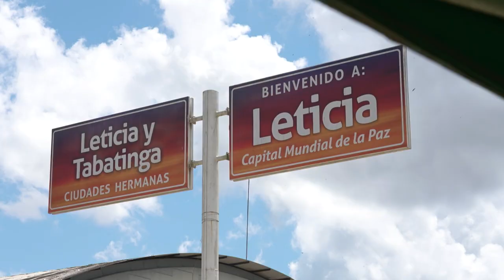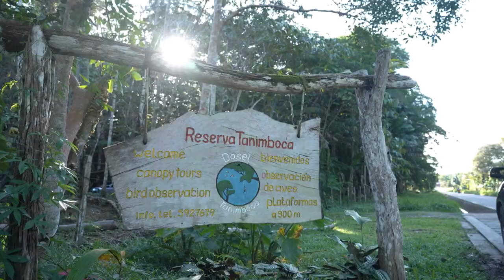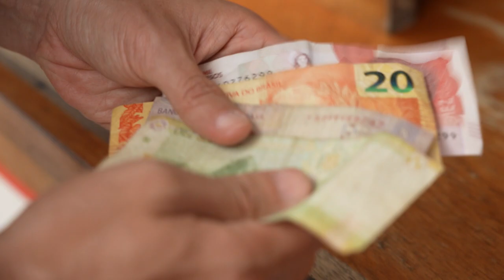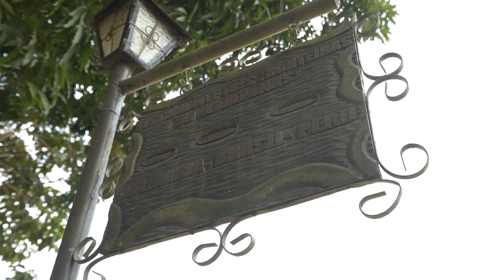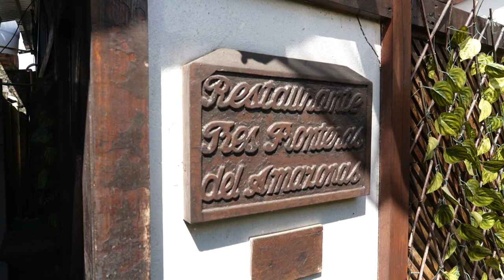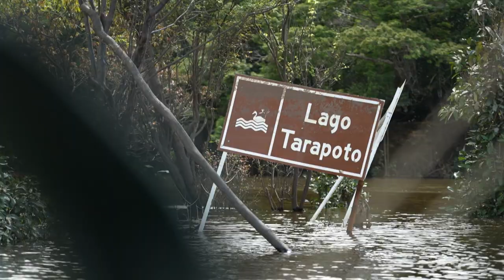Forbidding No More S2 极境之旅 S2 EP9 | Colombia Part 2 - Amazon Jungle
After bidding farewell to the modernization of Medellin, Alberto advances to the Amazon jungle! This magical land not only provides a habitat and a source of life for the aborigines, but also breeds and nurtures other precious life species. What kind of adventures and cultural activities await Alberto? 告别麦德林的现代化，主持人葛凡前进拥有“地球之肺”称号的亚马逊丛林！这片神奇的土地，不仅为原住民提供栖息之所、生命之源，也繁衍哺育着其他珍贵的生命物种；葛凡将在这里品味哪些亚马逊河流域独有的极境风情？

🧭🗺️ Wondering where to go for an adventure of a lifetime? Check out more exciting destinations on Forbidding No More S2 极境之旅 2!